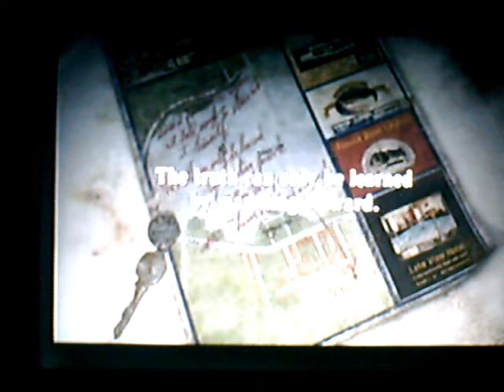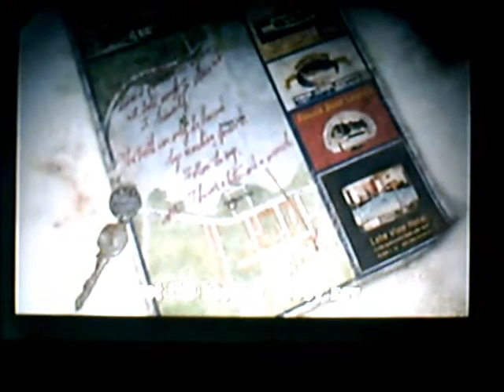Let's play Silent Hill 2 Part 14 Run!!!!